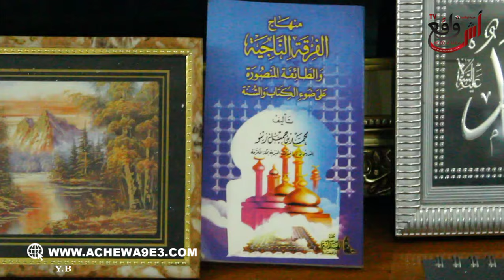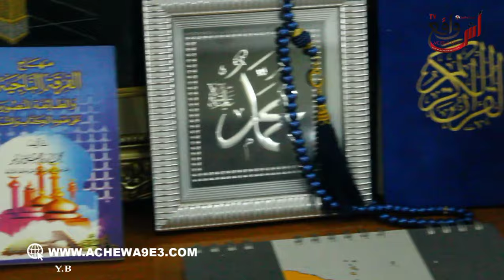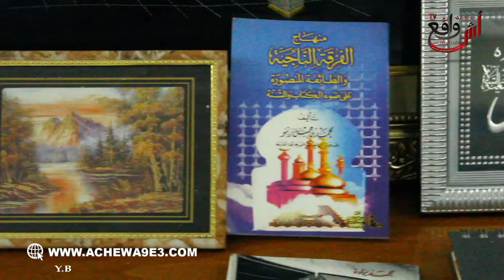الجزء1 خبايا خطيررة عن الرقية الشرعية والشعـ. ـوذة: كيكذيو على الناس وبالدليل و7 رِجال ماشي مراكشيين